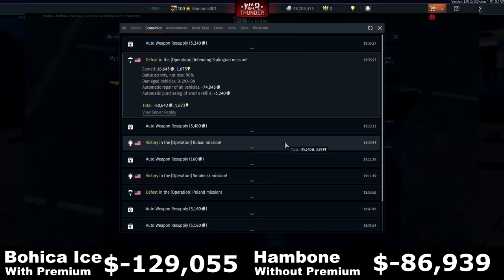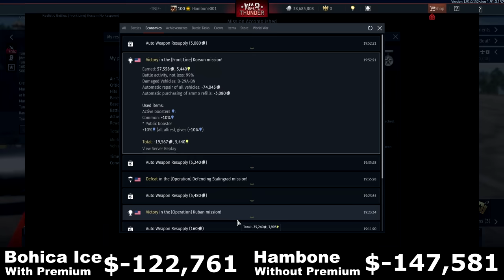War Thunder - The B-29 Experiment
Interested in purchasing something from the War Thunder Store?

In this video, we attempt 10 fly outs at the B-29's new repair cost. Thankfully the B-29's tail was made a bit more structurally sound then what we have in-game...